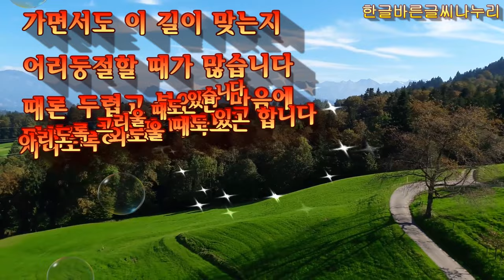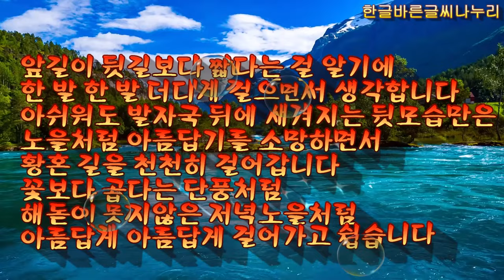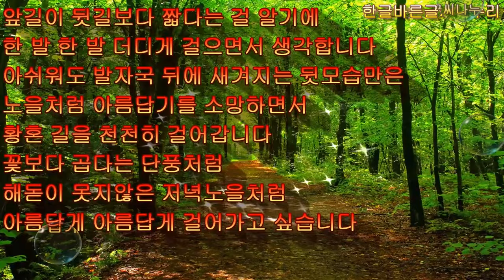(좋은 시) 늙어 가는 길 詩 윤석구 ~박원숙이 '같이 삽시다'에서 낭송할 때 이경진이 눈물을 흘린 시, 부모님 생각이 저절로 나는 시, 가슴이 먹먹해지는 시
7월 12일 박원숙의 '같이 삽시다' 프로그램에서 박원숙님이 낭송해 주어 이 시를 처음 들었다. 시를 듣는 동안 돌아가신 부모님 생각, 7남매 맏이인 이제는 칠십대 중반이 된 큰언니 생각, 늙어 가고 있는 우리 모두의 자신에 대한 인생을 바라보는 마음가짐에 대한 생각 등 많은 상념들이 스쳐 지나 가면서 가슴이 먹먹해지는 듯한 느낌을 받았다. 늙어 가는 이 길이 처음 가는 길이라 어렵지만 한 발 한 발 아름다운 발걸음이 되도록 노력해야 함을 마음 다잡아 본다.

늙어 가는 길
            詩 윤석구

처음 가는 길입니다
한 번도 가본 적 없는 길입니다
무엇 하나 처음 아닌 길은 없었지만
늙어 가는 이 길은 몸과 마음도 같지 않고
방향 감각도 매우 서툴기만 합니다

가면서도 이 길이 맞는지
어리둥절할 때가 많습니다
때론 두렵고 불안한 마음에
멍하니 창밖만 바라보곤 합니다
시리도록 외로울 때도 있고
아리도록 그리울 때도 있습니다

어릴적 처음 길은 호기심과 희망이 있었고
젊어서의 처음 길은 설렘으로 무서울 게 없었는데
처음 늙어 가는 이 길은 너무 어렵습니다

언제부터인가 지팡이가 절실하고
애틋한 친구가 될 줄은 정말 몰랐습니다
그래도 가다 보면
혹시나 가슴 뛰는 일이 없을까 하여
노욕인 줄 알면서도
두리번 두리번 찾아 봅니다

앞길이 뒷길보다 짧다는 걸 알기에
한 발 한 발 더디게 걸으면서 생각합니다
아쉬워도 발자국 뒤에 새겨지는 뒷모습만은
노을처럼 아름답기를 소망하면서
황혼길을 천천히 걸어갑니다
꽃보다 곱다는 단풍처럼
해돋이 못지 않은 저녁 노을처럼
아름답게 아름답게 걸어가고 싶습니다

한국동요문화협회장이자 아동문학가인 석당 윤석구 시인이 시 「늙어 가는 길」을 통해
많은 이들에게 큰 감동을 주고 있다. 「늙어 가는 길」은 정서를 울려 공감을 자아내는
 ‘소통과 힐링의 시’로 널리 사랑받고 있다.
윤석구 시인은 아동문예 동시 신인상을 수상했으며, 문학공간 작가회장을 역임했다.
현재 한국동요문화협회장, 한국동요박물관 명예관장, 캘리그라피 동심연구회장 등을 맡아
활발히 활동하고 있다. 시인은 ‘처음 가는 길’이자 ‘한 번도 가본 적 없는 길’을 마주하며
 ‘시리도록 외로울 때’가 있다거나, ‘아리도록 그리울 때’가 있음을 말한다.
때로는 ‘두렵고 불안’해도 가슴 뛰는 일을 찾아 차분히 걸음을 옮긴다.
마침내 시인은 길을 ‘꽃보다 곱다는 단풍’이자 ‘해돋이 못지 않은 저녁 노을’로 인식해
 ‘아름답게 아름답게 걸어가고 싶습니다’라며 시를 마무리한다.
특유의 진솔함은 시인의 시가 많은 이들에게 큰 사랑을 받는 원동력이 되고 있다.
출처 : 이천설봉신문